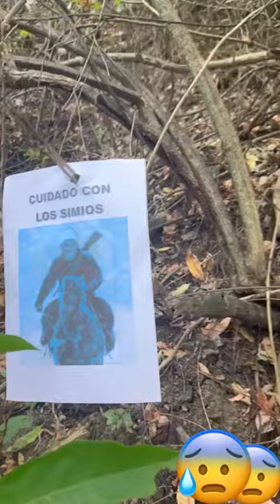NUNCA ENTRES AL PARQUE DE LOS SIMIOS 😰